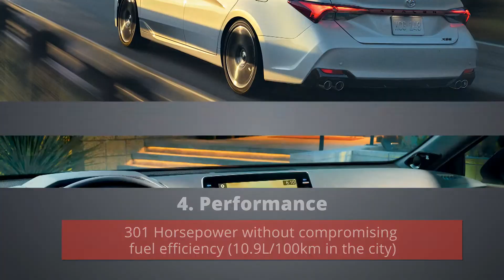5 Reasons to Choose the New 2019 Toyota Avalon - 1000IslandsToyota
Have you been thinking about getting a new car? Our Brockville team at 1000 Islands Toyota is here to show you why the new 2019 ToyotaAvalon may be the right choice for you.

Drive in style! With the new Avalon, you can customize your ride and choose from 8 amazing colours. We also know technology is important these days, so that’s why Toyota included Apple Car Play. Now connecting your iPhone and using Siri is easier than ever. The new Avalon also comes loaded with Toyota Safety Sense (TSS) that includes pre-collision with pedestrian detection and lane departure alerts.

Your car should be fun to drive as well, so Toyota packed a 301-horsepower engine in the new Avalon. You not only get power, but you get 10.9 L/100 km performance in the city as well. Finally, the Avalon comes in with an all-new design that is lower, wider, and more aggressive to give you the ultimate driving experience.

Contact our team today and find out about our amazing financing options and cars. today for further information.